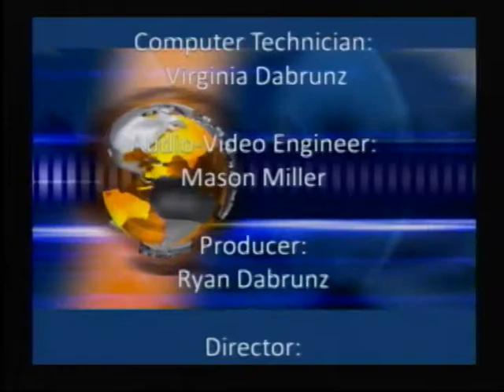FMS News for January 23, 2018